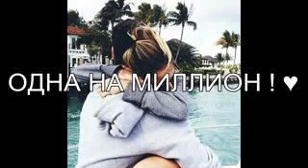Ты одна на миллион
Для тебя